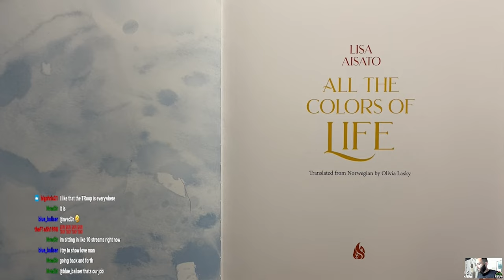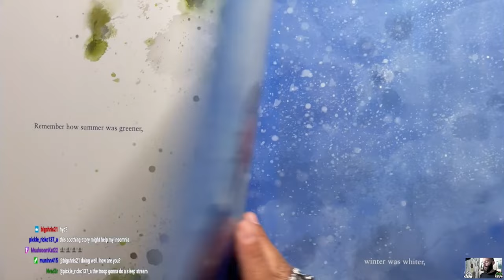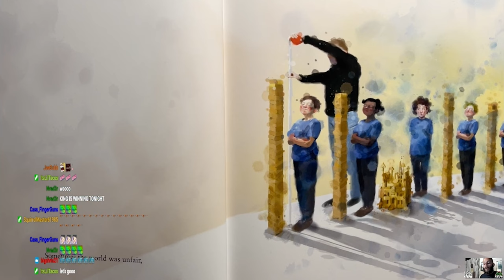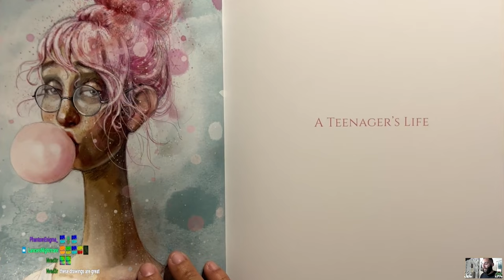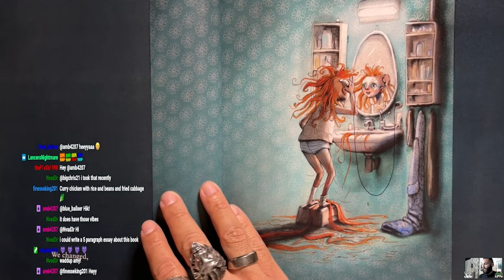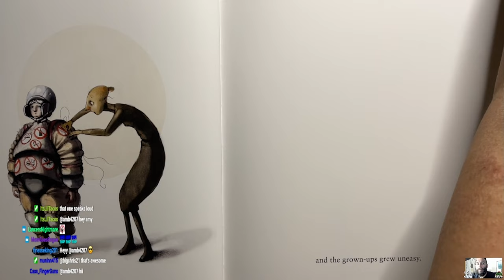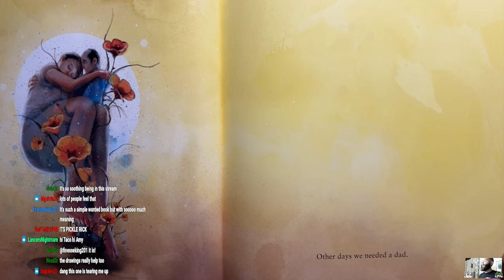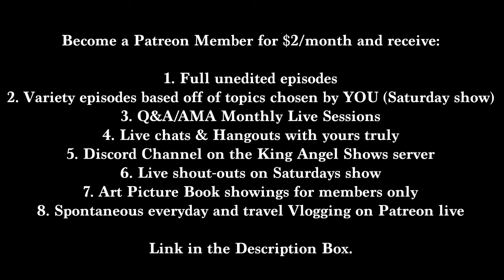All the Colors of Life by Lisa Aisato PT 1 - PICTURE BOOK SHOWING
🚨🚨🚨 *Discord Movie & TV Show Watch Party*
Weekly hangouts. Join us!

2. Variety episodes based off of topics chosen by YOU (Saturday show)
3. Q&A/AMA Monthly Live Sessions
4. Live chats & Community Hangouts
5. Private Discord Channels on the King Angel Shows server
6. Live shout-outs on Saturdays show & Videos posted on YouTube
7. Movie, TV Show & Documentary Watch Party
8. Multiplayer & Co-op Discord Channels
9. Trivia nights & more!

Support this artist by buying her book here:

All the Colors of Life by Lisa Aisato

Hey everyone!

I’m King Angel and i’m a Digital Creator & a Reactionary Streamer from the Bay Area and welcome to the King Angel Shows Discord Server, where we have channels for all kinds of topics like true crime, AITA, mythology, history, nostalgia, different cultures, music, movies, co-op and multiplayer gaming and more. See you there!

I post clips of show episodes Sundays & Mondays, and of course live on Twitch:

Wednesdays 7pm PST/10pm EST (True Crime & Murder Mystery)
Saturdays 10am PST/1pm EST (Variety topics)

Episode replays available on the channels Youtube and Facebook page. I also do Live Replays of all episodes on these same platforms.

Intro/Outro Song:
Northern California Dreams (KING REVERSED IT REMIX) - BRANDTiX